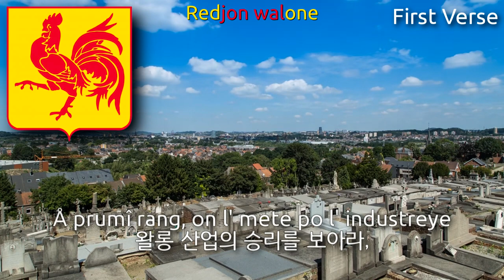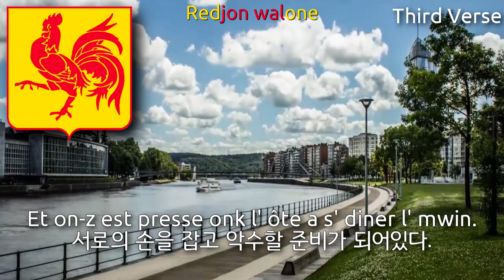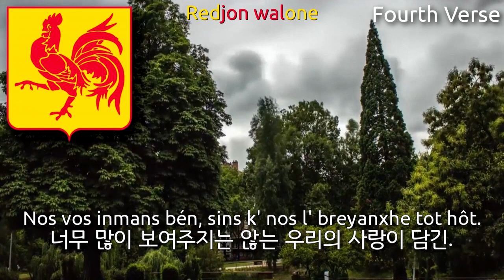Regional Anthem of Wallonia - Li tchant des Walons (왈롱의 국가)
Used Videos
1. Liège City - Timelapse 1080p
2. Timelapse - One day in Charleroi